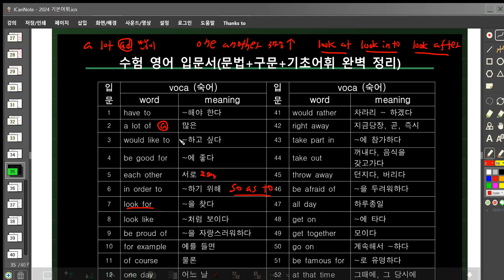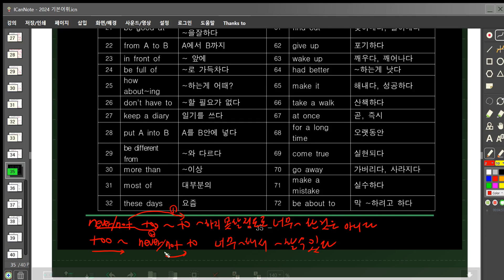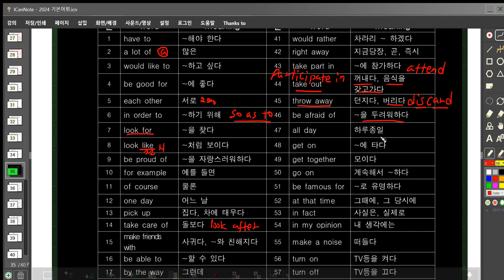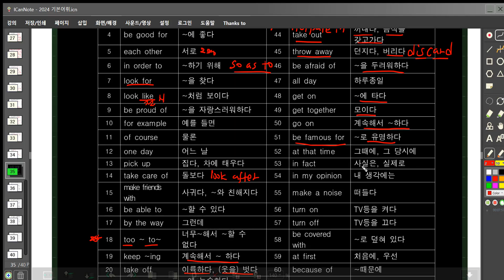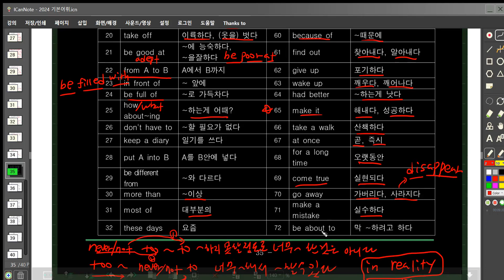김태동 파워보카 기본어휘 1470 연속듣기 기본숙어 1번~72번 공시 편입 지텔프 수능 입문어휘 YBM 김태동